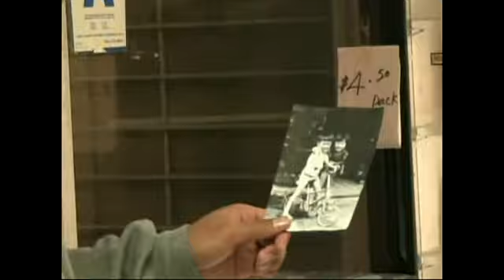stories #6 - conflicts in donut shop & re-discovery!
1st culture show put on by ucsd csa (cambodian student association) titled: acculturation: our own and theirs apr. 2006 (video #13)